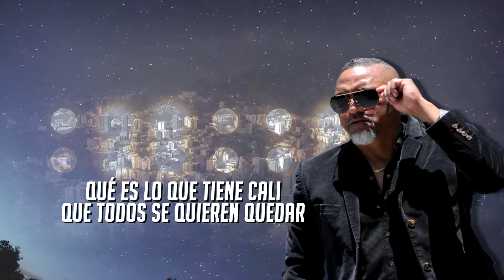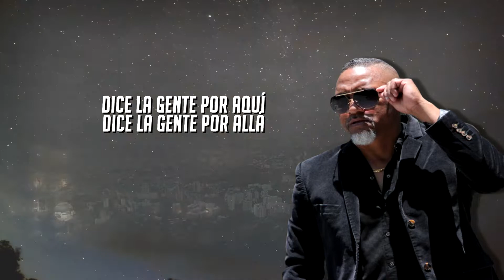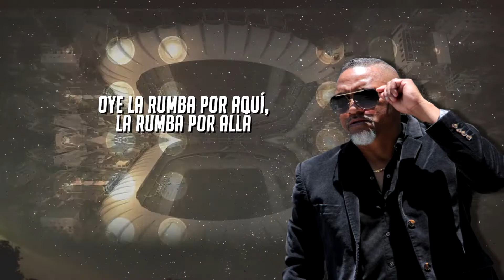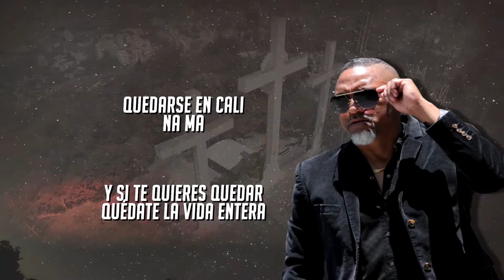QUE TIENES CALI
Disfruta de mi nuevo éxito musical.
Que Tienes Cali - Fernando Ferran